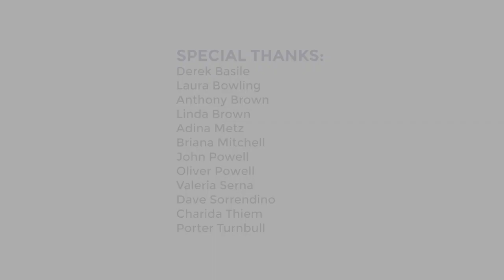E16 P1 Jerry Schubel — President and CEO of the Aquarium of the Pacific Pt 1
Dr. Jerry Schubel, President and CEO of The Aquarium of the Pacific, sits down with Greg Stone to talk about the significance of aquariums and how they are on the front lines in dealing with the effects of climate change. Since his arrival at AOTP, his mandate is to transform the institution into something more than a fish tank. During his tenure as CEO, Jerry has prioritized highlighting climate change solutions while educating the public. He feels there is a responsibility to lead the environmental movement because of the popularity and trust the public has with aquariums. More people go to aquariums and zoos than all sporting events combined. By creating partnerships with top scientists and the creative abilities of the aquarium staff, AOTP offers us an insight into climate change impact. The importance of engaging with marine life and its diversity is an important step in connecting us with the reality of species extinction through habitat destruction. The aquarium’s new 30,000 sq. ft. exhibit tells the story of the changing relationship of the planet and people and how to keep it sustainable. One of the main exhibitions highlights the coral reef ecosystem and how and why coral reefs are dying. Jerry and the aquarium’s mission of informing and engaging the public on the effects of climate change exemplify the significance of the role of the Aquarium of the Pacific in today’s world.

Join acclaimed oceanographer and conservationist Dr. Greg Stone on a journey of understanding and hope through our oceans with The Sea Has Many Voices podcast: theseahasmanyvoices.com/

Greg Stone has been an advocate for ocean conservation, sustainable industry, and marine research for decades. Spreading these ideas requires conversation and collaboration if we want environmental sustainability.